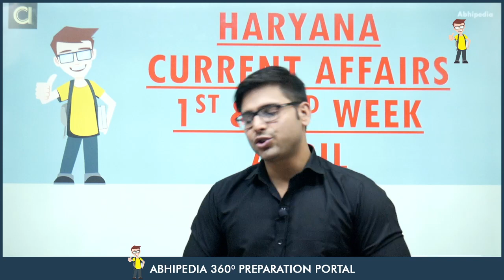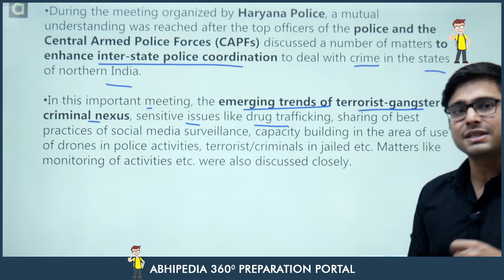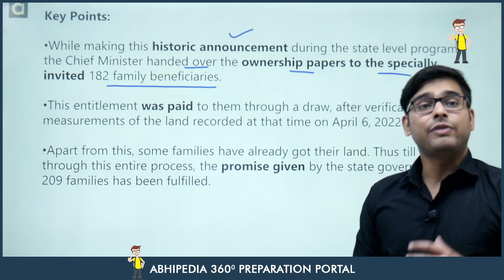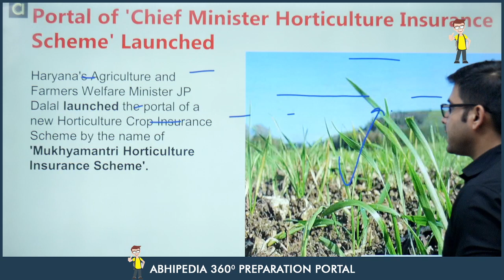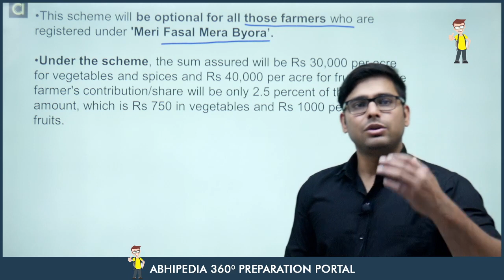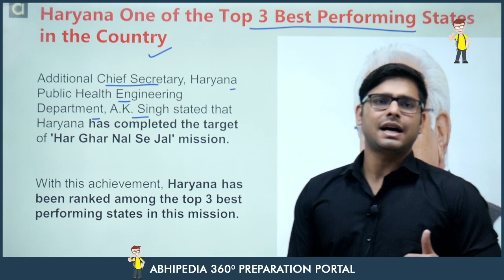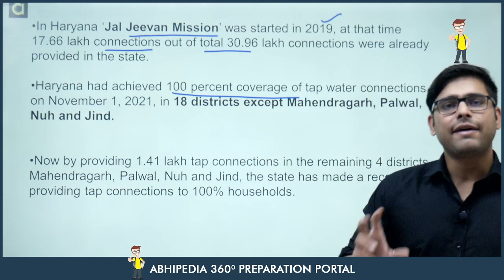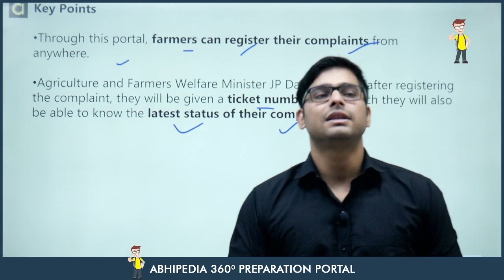Haryana Current Affairs | April 2022 | 1st & 2nd Week | By Atul Dhiman Sir